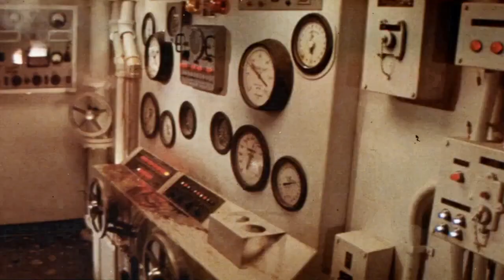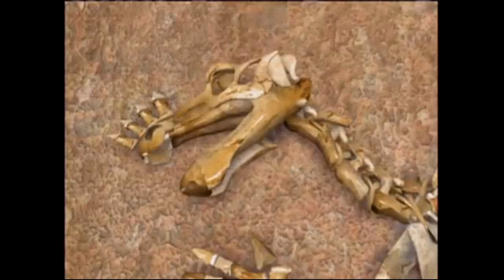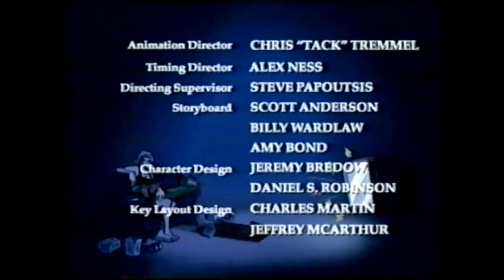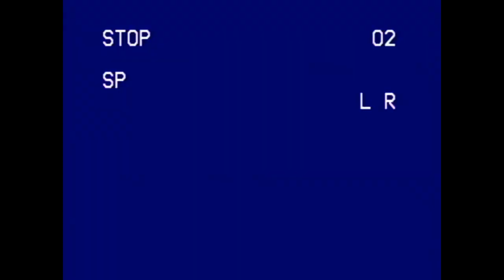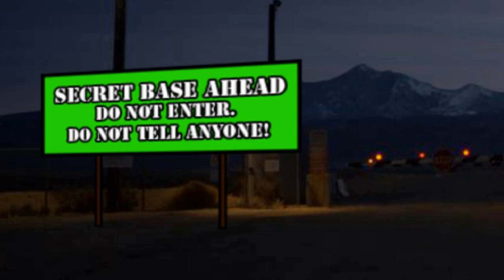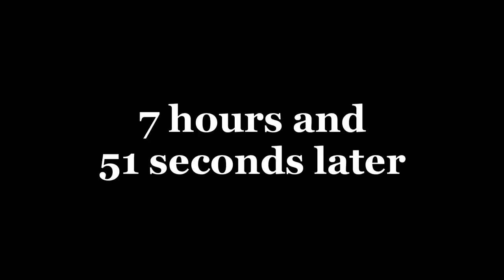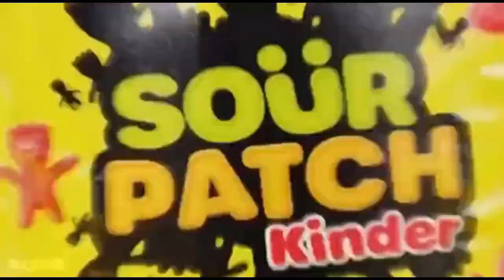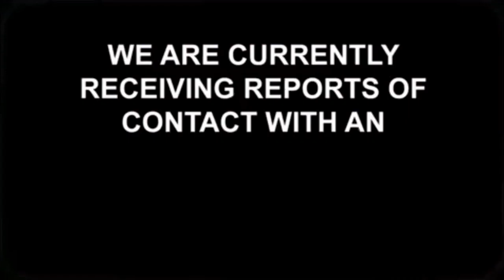YTP The Backyardigans Return To Monkey: International Edition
The Backyardigans return in an adventure that's sure to drive you bananas. Although, there's not may Backyardigans in this Backyardigans YTP. Double the length of usual for this series. Now let's all try to keep things civil and have a good laugh. Now made available to Russian viewers.

It would be irresponsible of me not to warn you of a risk to epileptic viewers. Yeah, it's that kind of video.